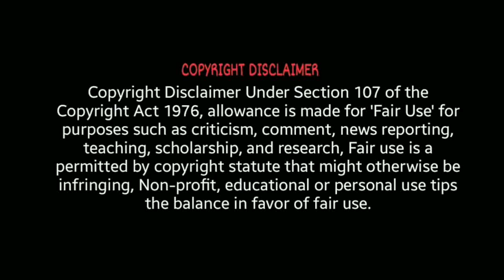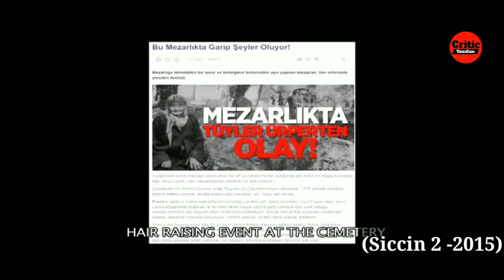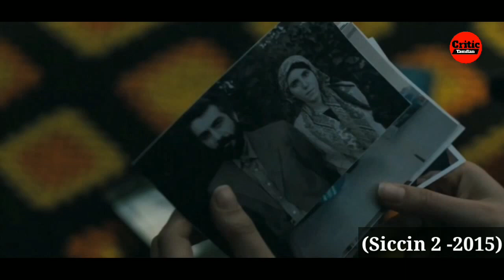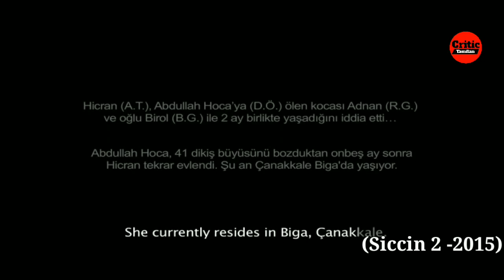SICCIN-2 Story explained in tamil | SICCIN Series | Critic Tamilan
நீங்கள் நம் Telegram சேனலில் சேர விரும்பினால் , உங்கள் telegram search box- ல்  @Critictamilan என்று search செய்யுங்கள்   நம் சேனல் open ஆகும் அதில் இணைந்துகொள்ளுங்கள் . நம் சேனலில் story explain செய்யப்படும் திரைப்படங்களின் link நம் telegram சேனலில் கிடைக்கும்

if you would like to remove any movie clips or images I have used in this video, send a email to and your clip or image will be removed immediately. we have invested lot of time and effort to rise this channel. please don't give copyright strike, instead ask me to remove your clips or rise a copyright claim to get the advertisement revenue. I'm happy to give the revenue to you.

- This video has no negative impacts on the original work(it would actually be positive for them)
-i only used bits of images and videos to get the point where necessary